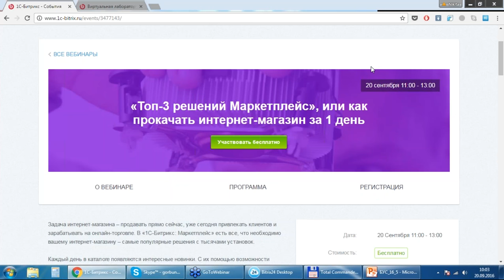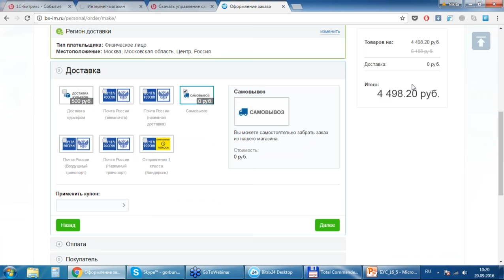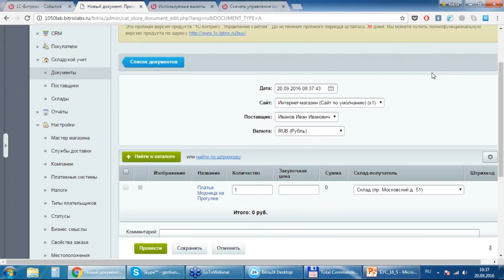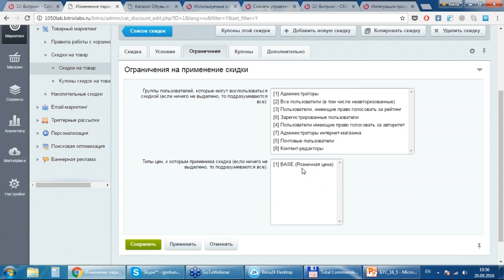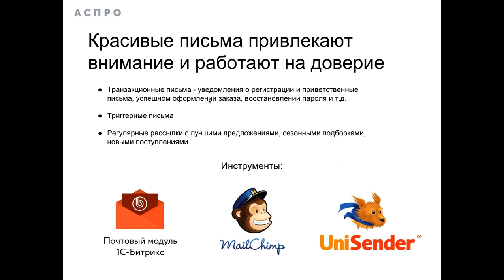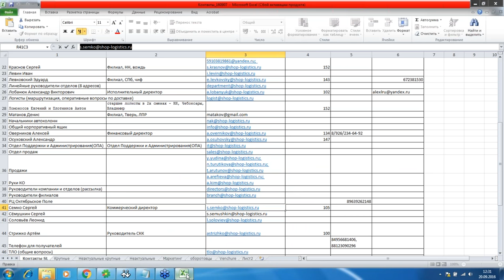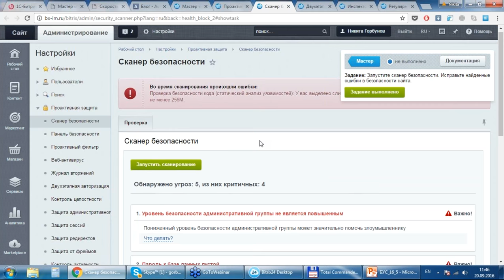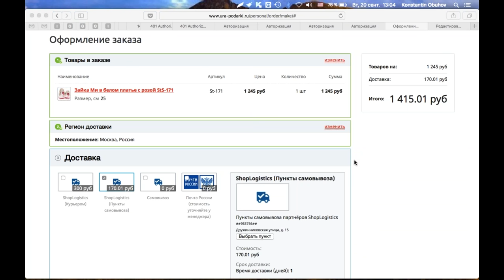Топ-3 решений «Маркетплейс», или как прокачать интернет-магазин за 1 день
Вебинар 20 сентября 2016 г.